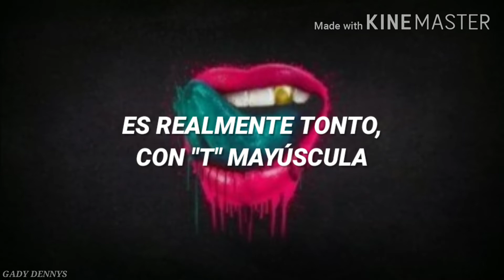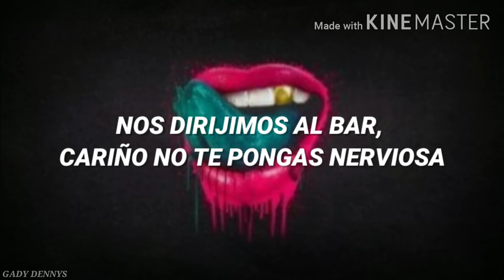Lmfao - Sexy And I Know It (Letra-Español)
¡¡¡ Hagan sus pedidos :) !!!